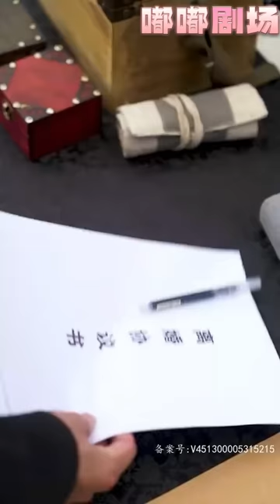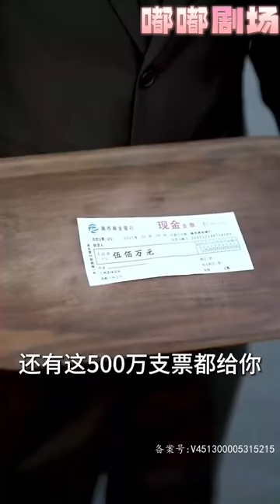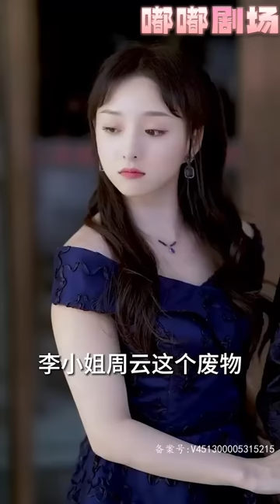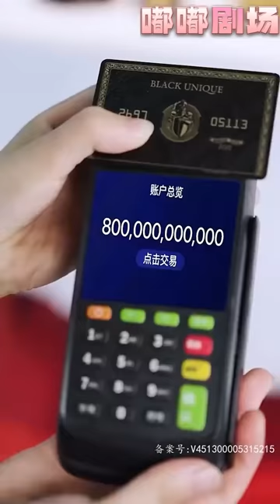我壹個擺攤的江湖郎中，怎麽還引得各方天驕前來提親！世人皆知我是周家棄子蘇家贅婿，可誰會想到我才是至高無上的至尊？我給的，才是蘇家能拿的！我不想給，自然也能毀了他！《蓋世天驕》第1~140集